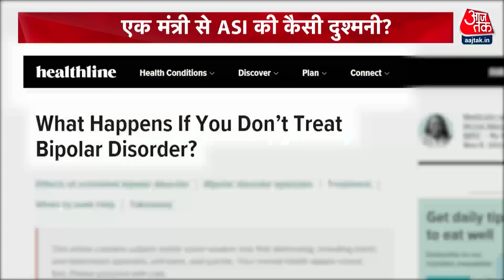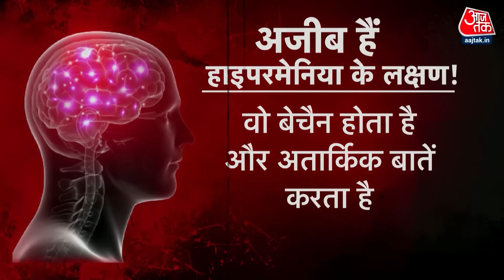Vardat : एक मंत्री से SI की कैसी दुश्मनी ? | Odisha | AajTak | Latest Hindi News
आखिर स्वास्थ्य मंत्री  जी को गोली क्यों मारी गई क्या SI की मंत्री जी से कोई रंजिश थी या SI बीमार था  या फिर मानसिक परेशानी से गुजर रहा था ऐसे तमाम सवाल है जिनके लिए ओडिशा सरकार ने 7 सदस्य स्पेशल टीम बना दी है
After all, why was the health minister shot, did the SI have any enmity with the minister or was the SI sick or was he going through mental problems, there are many such questions for which the Odisha government has formed a 7-member special team.